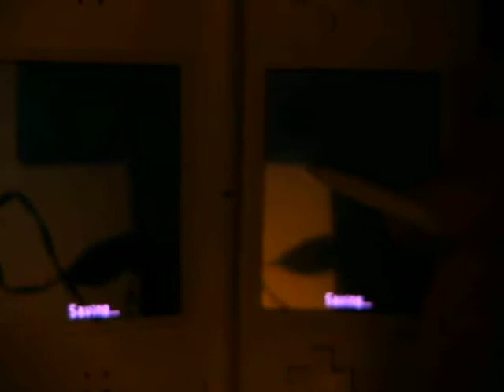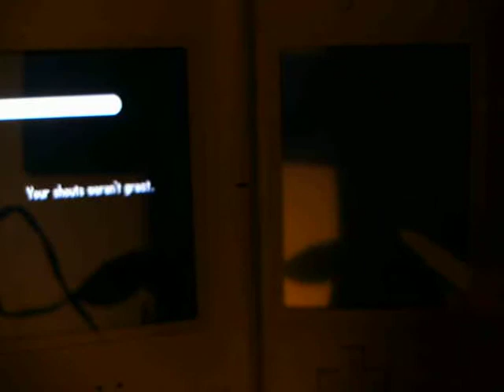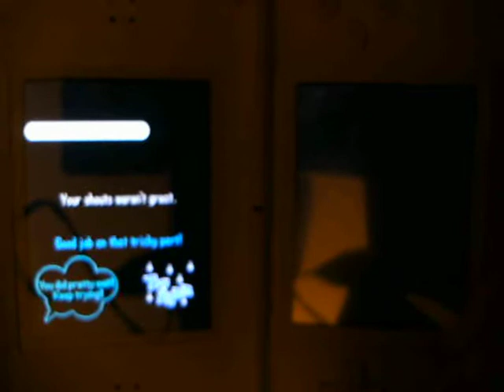Me Randomly Failing at Rhythm Paradise DS :3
Herzlichen Glückwunsch! Dein Konto unterstützt nun Uploads von Videos, die länger als 15 Minuten sind. Klicke auf die Schaltfläche "Video hochladen" und wähle ein Video aus.